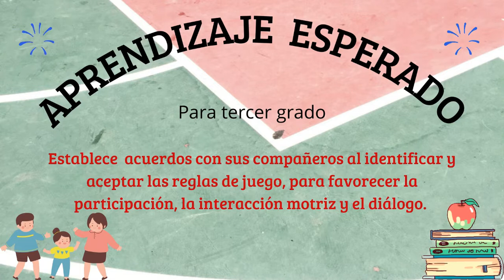EDUCACIÓN FISICA 3° Y 4° DE PRIMARIA. "ENTRE NOSOTROS, DE CUANTAS FORMAS Y LAZARILLOS ENCESTADORES"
Actividades de educación física para los grupos de 3° y 4° grado de educación primaria. profe. Sinhué.